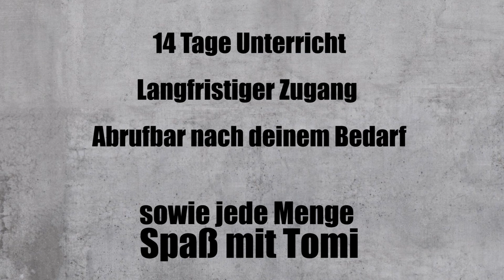How to Dance Menstyle Kurs mit Tomi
*JETZT ONLINE VERFÜGBAR* Du willst cooler auf der Tanzfläche aussehen? Die Frau genauer führen? Techniken und Styling lernen? Mit Tomislav Salsa-Energy Kostic und erhältst Du an 14 Tagen Übungen und Lektionen. Wann Du diese ansiehst, bleibt Dir überlassen. Teile Dir die Zeit frei ein.
Wir verbinden Tanz-Expertise mit optimaler didaktischer Aufbereitung.
Nutze Deinen PC, Tablet oder Smartphone zum Lernen. Der Kurs ist Ideal aufgebaut, um alleine zu lernen. kannst Du Dir eine Probelektion ansehen.
Song: Que bien te vez 🎶
Artist: 🎙 Jerard Montana
David Munoz Productions 🖋
Instructor: Tomislav Salsa-Energy Kostic